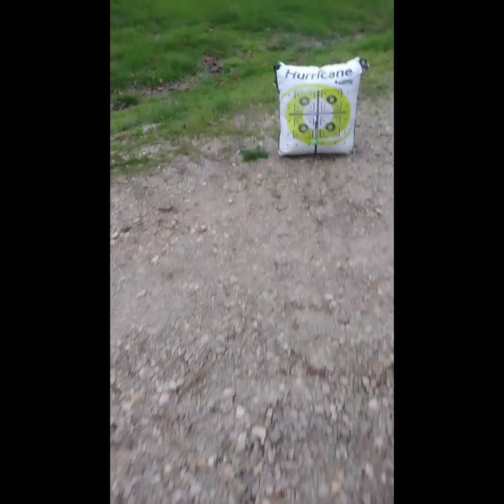Fine Tuning the 1986 Bear Whitetail 2 (Sighting In)